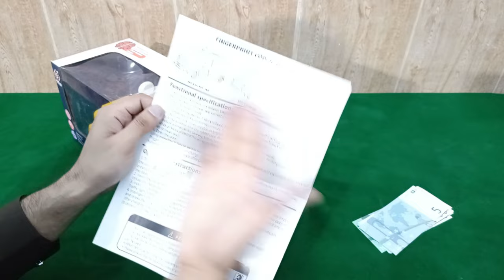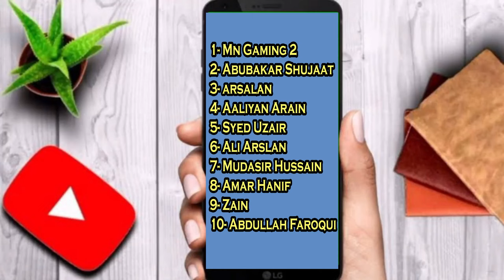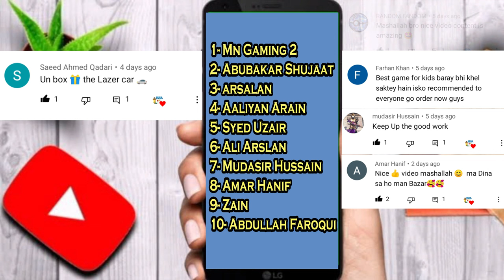Car Safe Box with password and fingerprint | Complete Unboxing & Testing | Issa Toys Reviews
This video is about money transport safe box toy unboxing and its complete testing. In this video we will also do complete testing of school bus safe box . Price of piggy bank toy is also mention below.

Children's piggy bank-safe with a combination lock and a fingerprint machine Hummer Cach Black

In the life of every child there comes a moment when he begins to be interested in money, as well as the opportunity to accumulate and hide it from strangers..

A unique safe machine in the form of a cash-in-transit truck is simply created for future millionaires, bankers or businessmen.!

This model in a playful way will help young economists save coins and paper money, as well as store them under the reliable protection of a combination lock..

The toy-piggy bank truck will not leave indifferent any child, it causes surprise, admiration and great interest in children of all ages. Everyone will be happy with such a gift.!

The piggy bank car stores all children's money received from parents and grandparents. Exactly like a real safe!

By placing the bills in a specially designated place, the child, at a minimum: will save them from thoughtless spending on sweets and ice cream; will set aside funds for a really worthwhile thing.

Piggy bank a machine for children - we instill a useful skill Parents who care about the future and well-being of the baby should think about how to involve him in the accumulation of money. Best of all, a piggy bank in the form of a machine will help with this..

Police collector: accepts paper bills and coins; keeps money in a safe with a combination lock.

Piggy bank truck with flasher and guns on the facade, made of durable plastic.

Piggy bank toy truck - features:

3-in-1 toy: piggy bank, safe, car
Built-in automatic bill acceptor
Sound signals and various melodies
Headlights and flashers
The original design of the safe (piggy bank) in the form of a cash-in-transit vehicle
Password safe opening
Spinning wheels

Safe Machine - Specifications:

Type: Electronic piggy bank-safe
Age: 3+
Default password: 0000
Material: ABS
Power: 3 AA batteries
Size: 26.5 x 12.4 x 11.2 cm.
Weight: 550 gr.

Equipment:

Safe money box machine
Instruction in English
Box

Password change instructions:

1. Open the safe with the current password (default 0000)
2. Without closing the safe door, hold down the * button until the end of the replacement procedure
3. Enter 4 digits of the new password.
4. Confirm the new password by pressing the # button
5. Release the previously held down button *

About Me:
Hi my name is Hassam, I'm from Jhelum Pakistan. We have a shop of imported toys. We give a reviews of our toys.. You can buy toys from us easily we have a Cash on Delivery option for all over Pakistan.